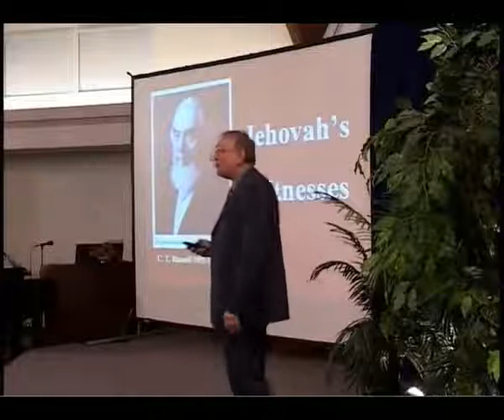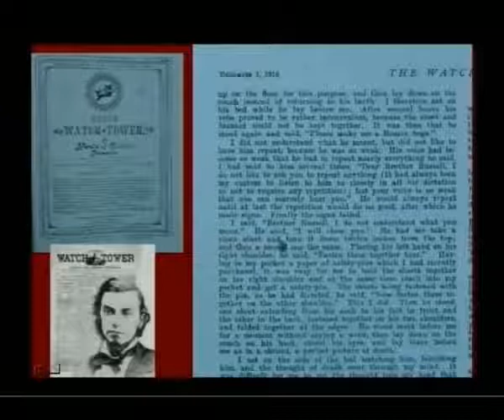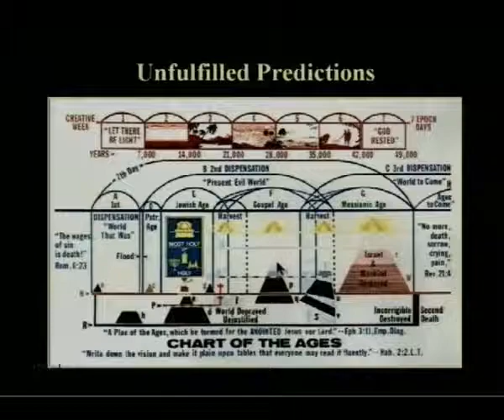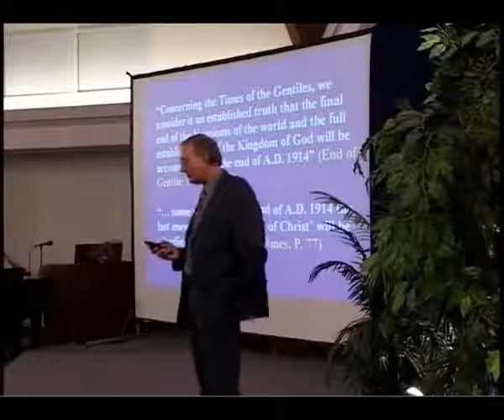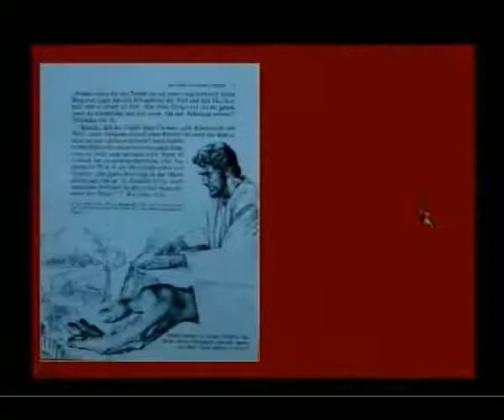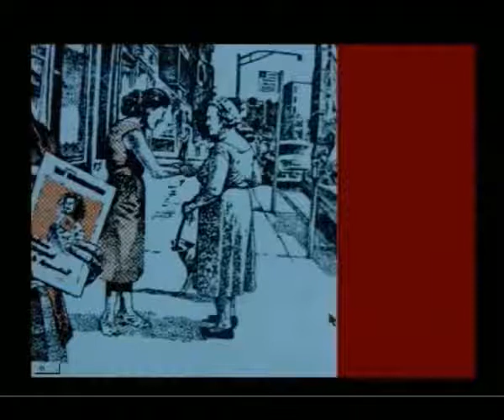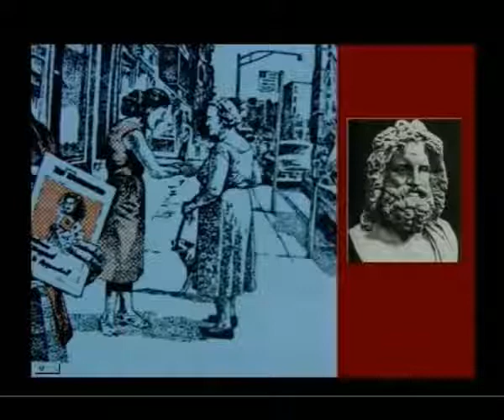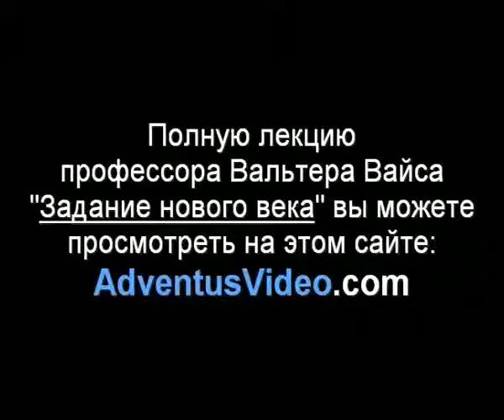Правда о _Свидетелях Иеговы_